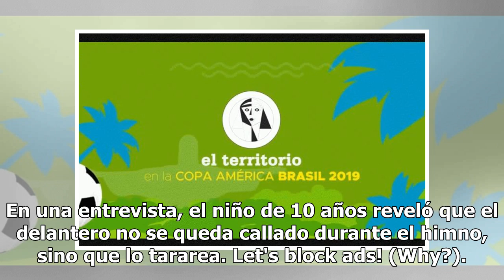Messi no hace silencio durante el himno: niño que entró con él a la cancha reveló la verdad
El misionero Tomás Chávez tuvo el privilegio de entrar con Lionel Messi al campo de juego en el duelo frente a Qatar por la fase de grupos de la Copa América Brasil 2019. En una entrevista, el niño de 10 años reveló que el delantero no se queda callado durante el himno, sino que lo tararea. Let's bl...